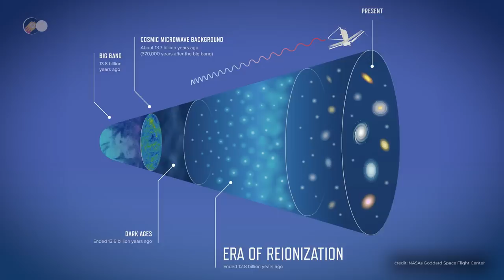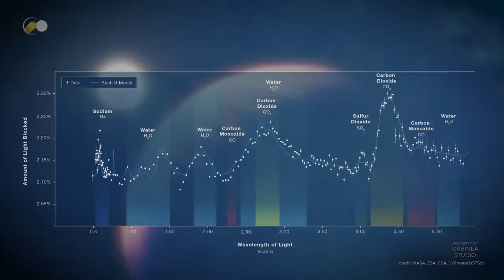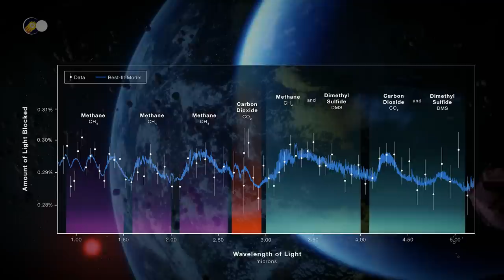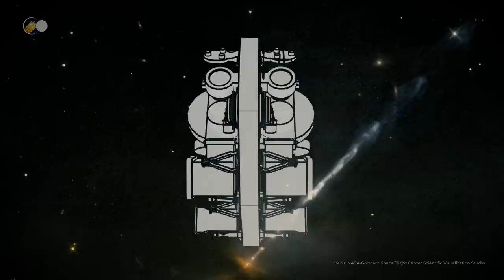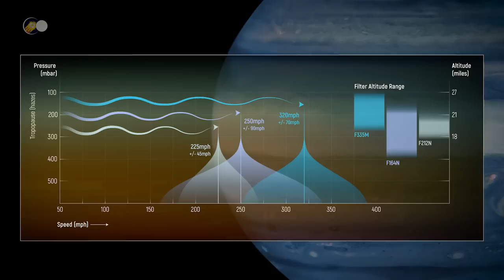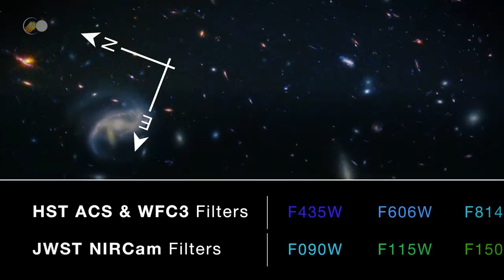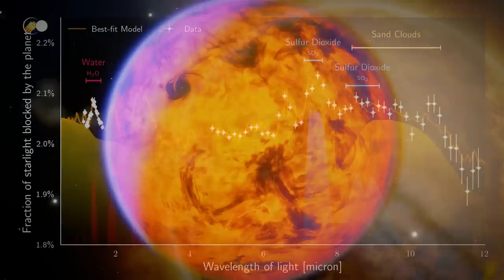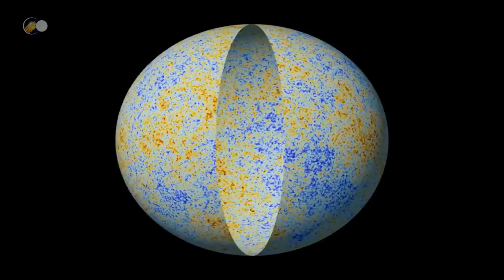Un INCROYABLE Voyage des plus BELLES Découvertes de l'Univers du JAMES WEBB 2024 Documentaire Espace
🌍 Comment notre Univers a-t-il été créé ? À quoi ressemble-t-il, au-delà de notre système solaire ? Notre Univers cache-t-il plusieurs autres mondes habités comme le nôtre ? Comment expliquer les mystérieuses forces observées dans le cosmos, comme ces immenses trous noirs qui absorbent tout ce qui se trouve à proximité, même la lumière ?
C’est pour répondre à toutes ces questions et à bien d’autres encore qu’a été conçu le télescope spatial James Webb. Ce joyau de la technologie spatiale a été mis au point par la NASA avec la participation de l’Agence Spatiale Européenne et de l’Agence Spatiale Canadienne.

💥James Webb :
• Le James Webb Space Telescope, a été conçu pour continuer les travaux de Hubble, mais en mieux : il embarque des instruments de pointe qui lui permettent de voir dans des longueurs d'onde plus longues, notamment dans l’infrarouge proche, moyen et lointain. À son lancement le 25 décembre 2021, le JAMES WEBB était le plus grand et le plus onéreux de tous les télescopes spatiaux jamais mis au point. Sa construction a pris plus de 25 ans, et la communauté scientifique fonde désormais sur lui de grands espoirs sur ce télescope qui devrait nous aider, dans les prochaines années, à résoudre les grands mystères de l’astronomie moderne encore jamais résolus et à retracer l’histoire complète de notre Univers.
Après son lancement, il a fallu un an pour le roder, le calibrer et apprendre à l’utiliser pour en tirer parti de manière optimale. Le James Webb a encore de belles années devant lui puisque sa mission devrait pouvoir durer 20 ans ! Les premières images dévoilées par le télescope à partir de juillet 2022 n’ont pas déçu les espoirs des scientifiques et ont impressionné le grand public par leur netteté, leurs détails et leurs couleurs.
L’un des premiers objectifs du James Webb est de découvrir les éléments indispensables à la vie ailleurs que sur Terre, notamment sur des exoplanètes, en orbite autour d’une étoile semblable à notre Soleil. Mais ce n’est pas tout : le télescope spatial a aussi pour mission de découvrir l’origine des trous noirs et de sonder le passé de l’Univers en remontant plus loin dans le temps qu’aucun autre télescope ne l’a fait jusqu’à présent ! Le JAMES WEBB devrait être capable de détecter les toutes premières galaxies, celles qui sont nées juste après le Big Bang, et d’explorer l’espace-temps entre ces galaxies lointaines et notre système solaire, afin de reconstituer toute l’histoire de notre Univers.
Depuis son lancement il y a maintenant deux ans, le James Webb n’a pas cessé de surprendre les astronomes avec des découvertes étonnantes. Ses observations ont même commencé à remettre en cause quelques modèles de l’astrophysique, notamment ceux sur la jeunesse du cosmos. En effet, d’après les observations effectuées grâce au James Webb, il semblerait que tout, les premiers trous noirs, les premières galaxies seraient arrivés plus tôt et plus vite que ce que les scientifiques avaient prévu jusqu’à présent.

Voici une image de ce que l’on appelle les Piliers de la création, dans la Nébuleuse de l’Aigle ou  NGC 6611. Ces colonnes de poussière interstellaire sont en fait une zone de formation d’étoiles au cœur de l’une des zones de formation d’étoiles les plus productives de la Voie Lactée. Cette photo date de 1995 : elle a été prise par le télescope spatial Hubble, le prédécesseur du James Webb qui avait été lancé en 1990. Maintenant, regarde cette photo prise en octobre 2022 par la caméra infrarouge NIRCam du télescope James Webb. La différence est frappante : c’est comme si on mettait des lunettes pour la première fois. Une seconde image a été prise par l’instrument MIRI du JAMES WEBB, le seul qui peut voir dans l’infrarouge moyen. Cette image est plus sombre et on n’y voit pas les étoiles aussi nettement que sur la première image, mais elle reste très impressionnante.

🎬 Au programme aujourd'hui:
- 00:00 - Introduction
- 04:48 - James Webb révolutionne l’imagerie spatiale
- 16:30 - La mise en fonctionnement du JWST, une phase importante et délicate
- 19:50 - Comment obtient-on les images du James Webb ?
- 23:47 - Les dernières découvertes du télescope James Webb
- 24:07 - Un océan sur l’exo planète K2-18 b
- 28:56 - La Supernova 1987A
- 34:48 - Les objets Herbig-Haro (HH)
- 38:22 - La pouponnière d’étoiles NGC 346
- 42:38 - La région de formation d’étoiles Sagittarius C
- 46:40 - Un jet équatorial sur Jupiter
- 51:50 - La nébuleuse du Crabe
- 57:12 - L’amas de galaxies MACS0416
- 01:01:23 - La galaxie en formation AzTECC71
- 01:03:40 - L’atmosphère de Wasp 107-b
- 01:08:12 - Le trou noir le plus éloigné jamais détecté en rayons X
- 01:12:53 - Bilan fin 2023 : les avancées qui ont été permises par le JWST